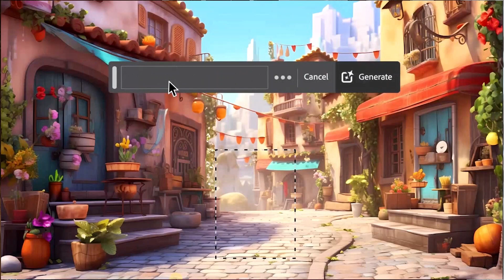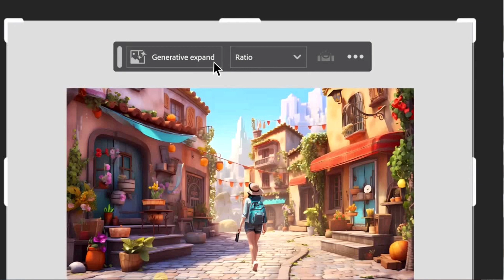ai generative fill photoshop 2025 جديد الذكاء الاصطناعي فى الفوتوشوب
في هذا الفيديو المميز، ستكتشف مع الدكتور محمد عفيفي أحدث ميزة في فوتوشوب 2025 وهي AI Generative Fill. ستتعرف على كيفية استخدام هذه التكنولوجيا المبتكرة التي تعتمد على الذكاء الاصطناعي لتعبئة الصور بشكل آلي وإنشاء تفاصيل واقعية ومذهلة.

مع تقدم التكنولوجيا وتطور الذكاء الاصطناعي، أصبح بإمكان المصممين والمبدعين تحقيق نتائج مذهلة في وقت أقل وجهد أقل. ستتعلم كيفية تحميل فوتوشوب الذكاء الاصطناعي 2025 واستخدام ميزة AI Generative Fill لتنفيذ مهام معقدة مثل إزالة العناصر غير المرغوب فيها من الصور وتعبئة الفراغات بشكل طبيعي واحترافي.

مع الدكتور محمد عفيفي، المتخصص في التصميم والفوتوشوب، ستحظى بشرح مفصل وعملي لكيفية استخدام هذه الميزة الجديدة. ستتعلم كيفية تشغيل فوتوشوب بالذكاء الاصطناعي والتعامل معه لتحقيق أفضل النتائج في أعمالك الإبداعية.

🔥 فصل الألوان
رابط  قائمة التشغيل ||

In this exceptional video, join Dr. Mohammed Afify as he unveils the latest feature in Photoshop 2024, AI Generative Fill. Discover how to harness this innovative technology that leverages artificial intelligence to automatically fill images and create realistic and stunning details.

With advancing technology and the evolution of artificial intelligence, designers and creators can achieve remarkable results in less time and effort. Learn how to download Adobe Photoshop Generative Fill AI 2023 and utilize the AI Generative Fill feature to accomplish complex tasks such as removing unwanted elements from images and seamlessly filling in gaps with natural and professional results.

Guided by Dr. Mohammed Afify, an expert in design and Photoshop, you will receive detailed and practical explanations on how to utilize this new feature. Learn how to operate and interact with Photoshop powered by artificial intelligence to achieve the best results in your creative work.

Don't miss the opportunity to learn Photoshop for free with the power of artificial intelligence and explore its incredible capabilities. Enter a new realm of creativity and technological advancement, where you can easily and effortlessly achieve stunning enhancements to your images.

Join Dr. Mohammed Afify on this exciting journey and acquire the necessary skills to fully leverage AI Generative Fill in Photoshop 2024. Discover the madness of Photoshop powered by artificial intelligence and benefit from its exceptional capabilities to achieve remarkable improvements in your photos and designs.

Summary:
(00:00) Intro
(03:08) Generative fill تطبيقات
(03:28) generative expand تطبيقات
(03:49) أحذر من نتائج التطبيق بدون مراجعة

سلام عليكم  ♥